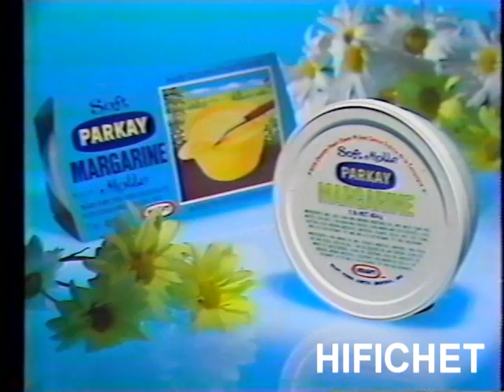Kraft Margarine Parkay (Publicité Québec)